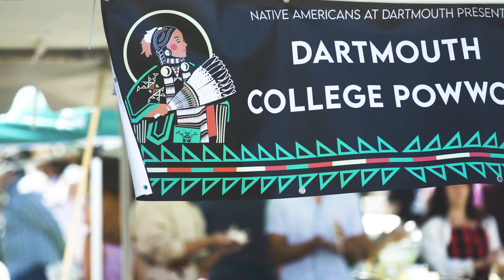51st Annual Dartmouth Powwow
Students with Native Americans at Dartmouth organized the 51st annual Dartmouth Powwow, inviting tribes from around the country to participate, and the community turned out to enjoy the dancing and singing on the Green on May 13. Video by Chris Johnson.